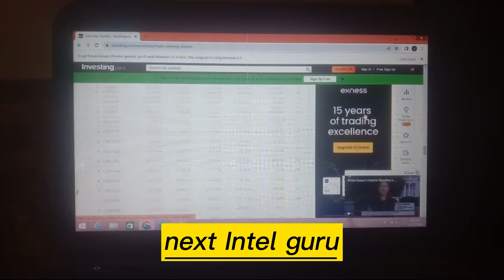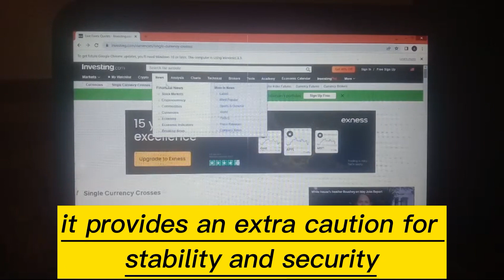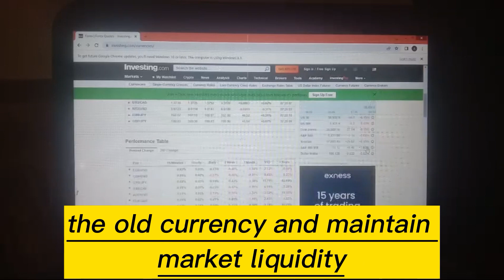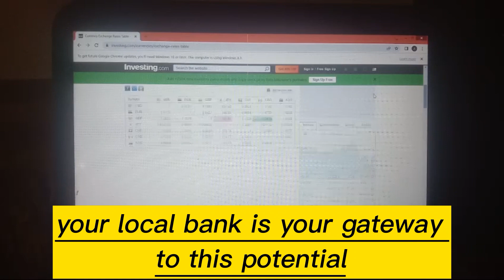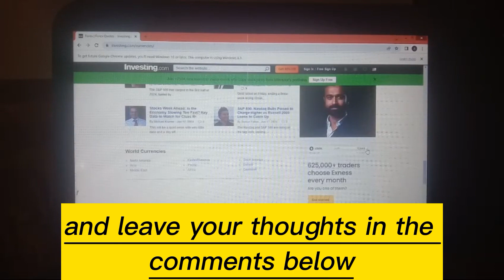🔥 Iraqi Dinar 🔥 It had been Finally Announced 🔥Frank26 & MarkZ Iraqi Dinar Latest News Today 18 June